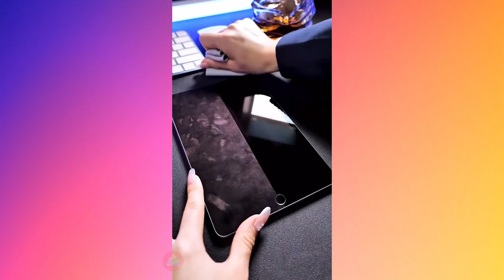3 Minutes Relaxation Break With Oddly Satisfying Videos And Relaxing Sounds - ASMR - Deep Sleep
3 Minutes Relaxation Break With Oddly Satisfying Videos And Relaxing Sounds - ASMR - Deep Sleep
axing videos relax people and they also have asmr quality, fun watching :)